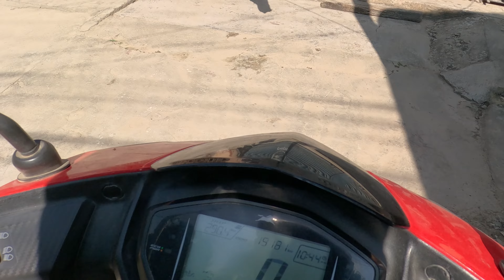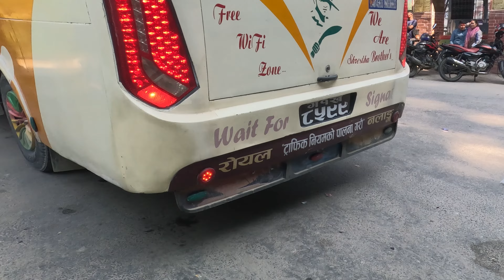Bhanja lai Dashain Ma lina jada R1 sanga race paryo😂